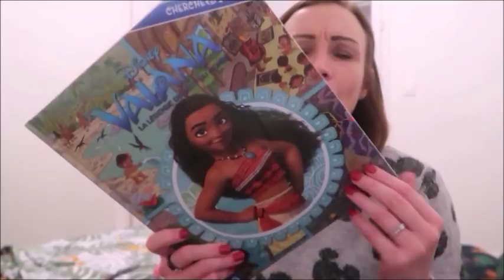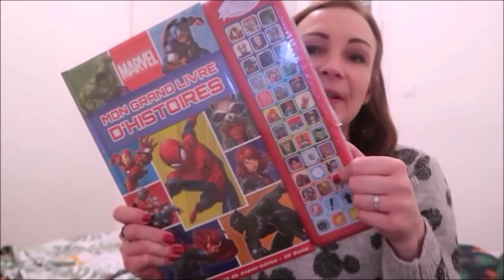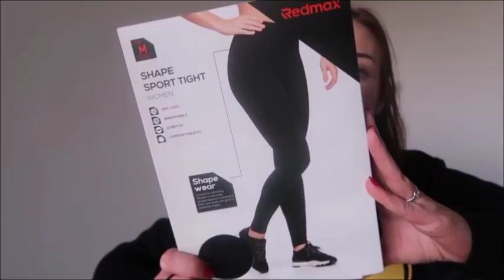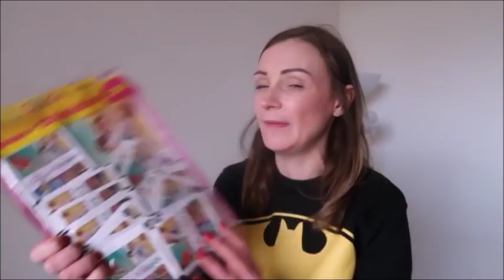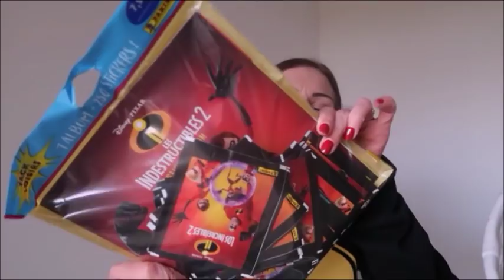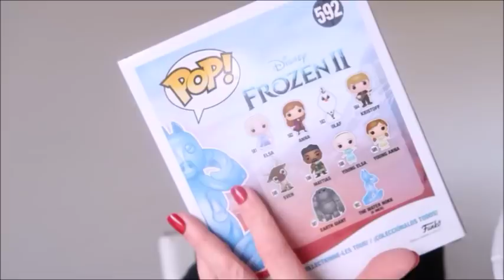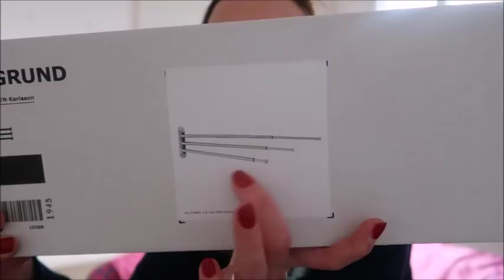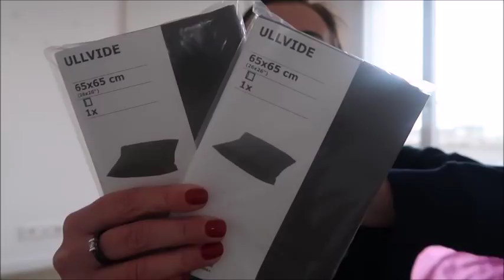🚘 Vlog : Beauté Privée, Noz, Action, Pop, Ikea,....